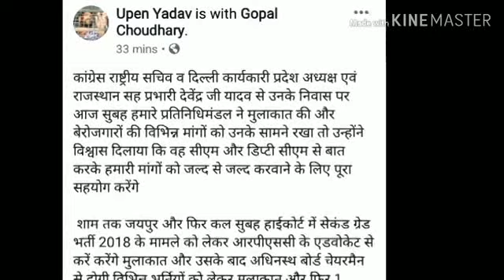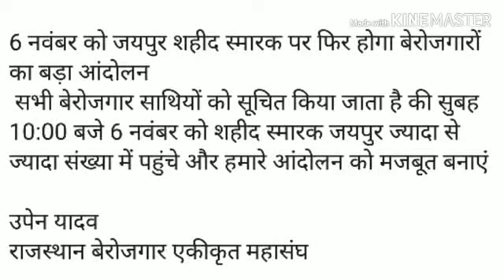2nd ग्रेड कॉउंसलिंग व rsmssb लम्बित भर्तियों को लेकर आज की बड़ी खबर